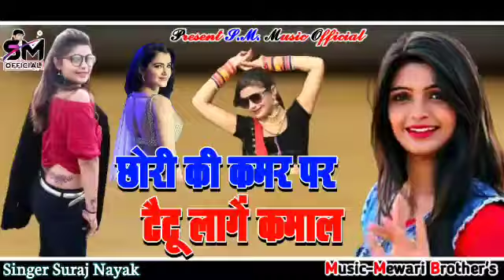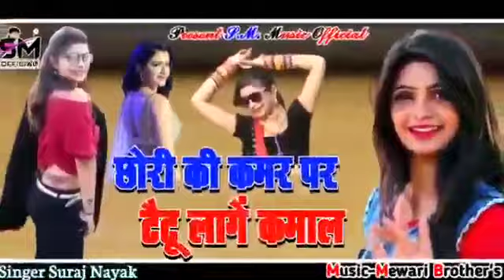आग लगा देगा सबके दिलों में य गाना ll छोरी की कमर पर टैटू लागे कमालll Suraj Nayak ll New Song 2020